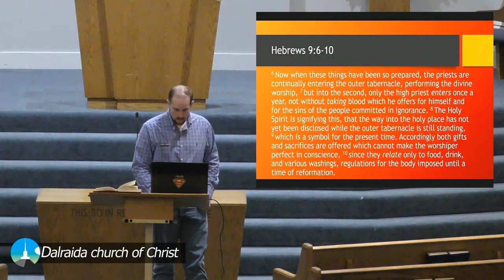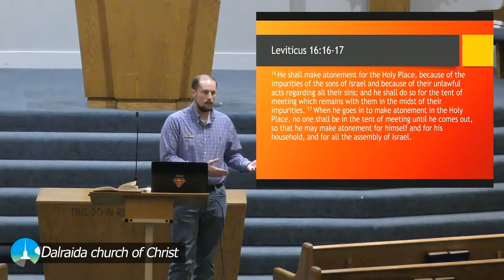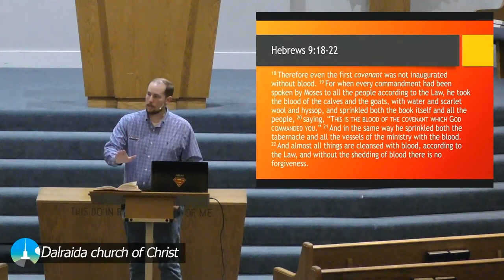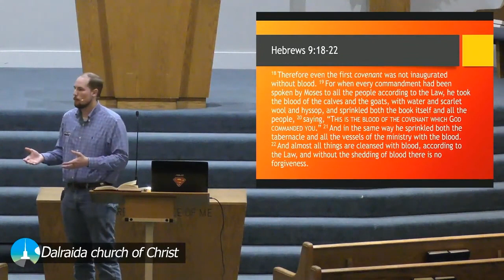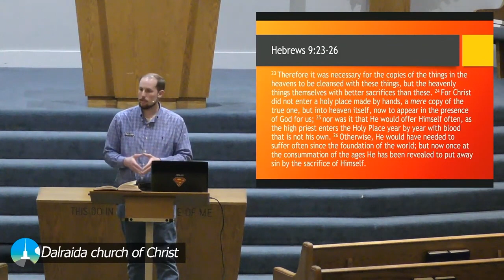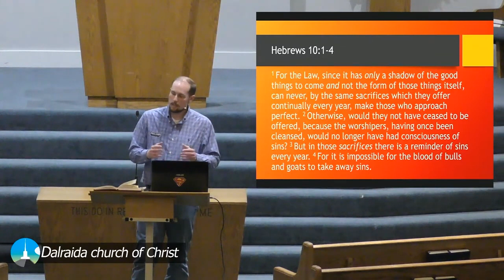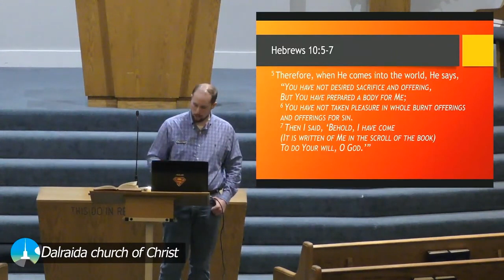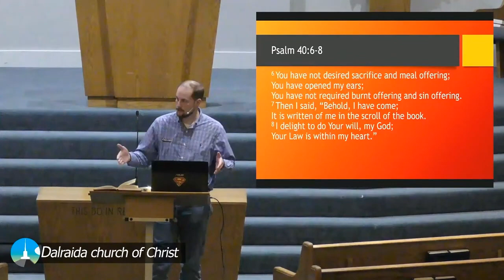Hebrews Ch. 9- Shadows of the Past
When the Jewish Christians of the first century started to abandon the gospel in favor of the Old Law, this chapter explained that the Law of Moses was just foreshadowing for the coming Messiah.